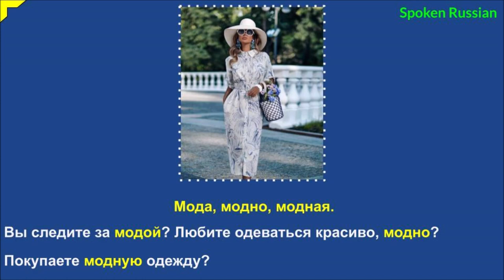Look, listen and answer_11 ( Fashion, fashionable, stylish, trendy. )